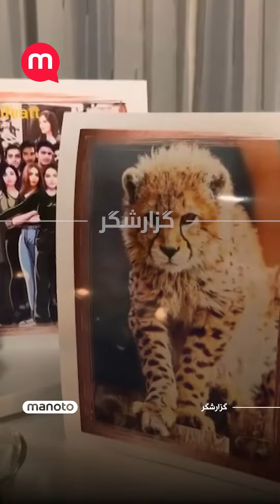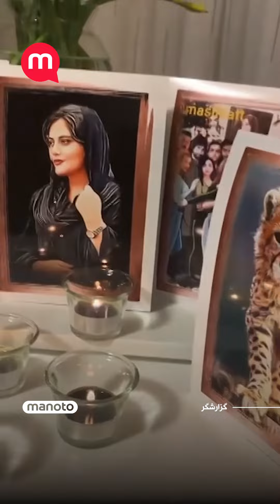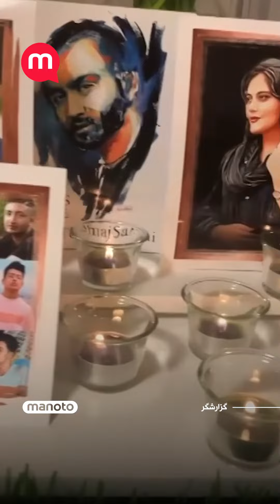سفره هفت‌سین با یاد شهیدان میهن